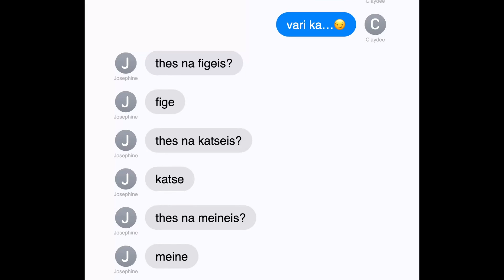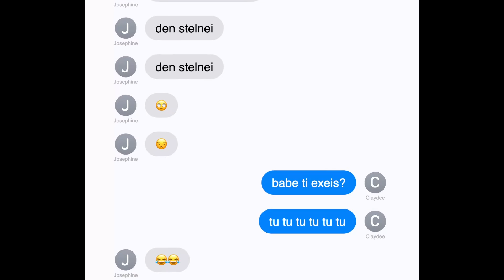Claydee X Josephine - Babe Ti Exeis? (Official Lyric Video)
Music & Lyrics by Klejdi Llupa, Josephine Wendell, Leonidas Sozos, Christos Santikai, Paris Kalpos
Produced by: Paris Kalpos, Claydee

► VIDEO CREDITS:
Concept and edit by: Vlasis Spiliotis